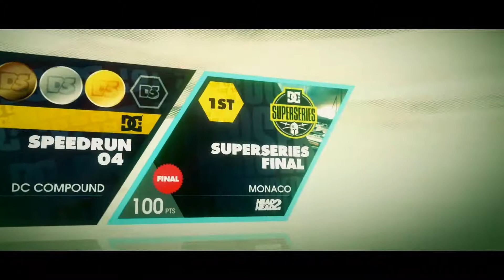Dirt 3 Ultimate Final Head2Head Zero Flashback Win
No flashbacks here like the title says, but I did restart the semifinal once. Restart is included on this video.